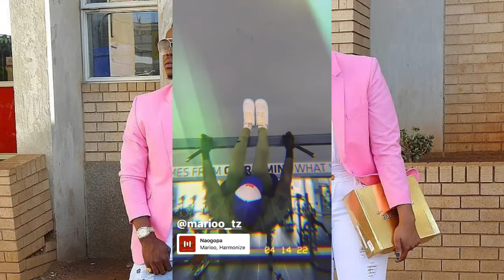Kajala Kwenye Geto La Harmonize ,Amefuata Nini? UKWELI WOTE HUU Hapa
Kajala Kwenye Geto La Harmonize ,Amefiata Nini? UKWELI WOTE HUU Hapa